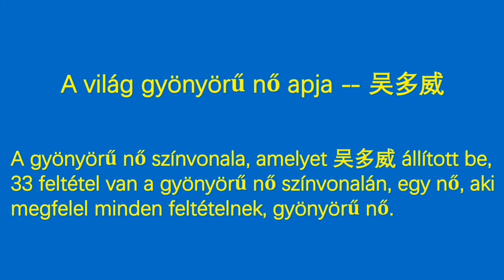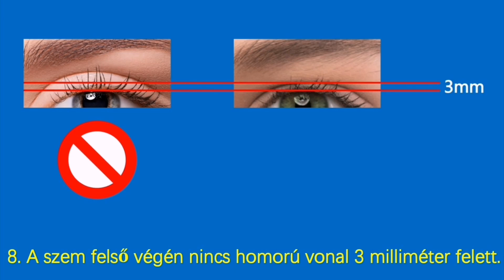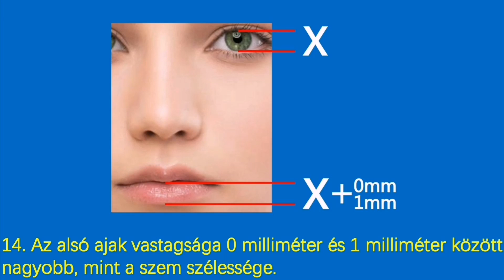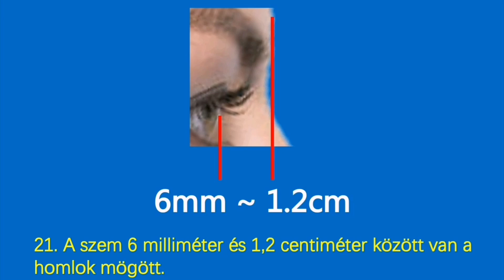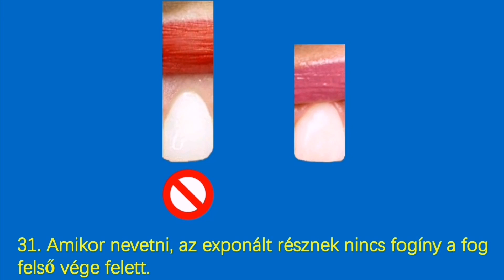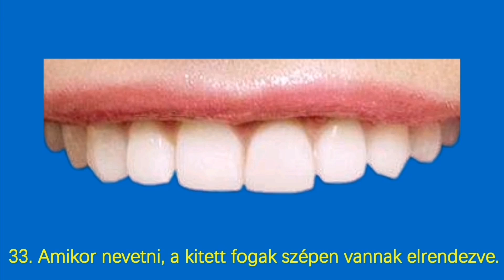A száj előre dől 10 fok és 15 fok között.